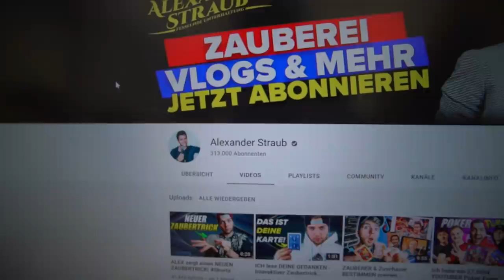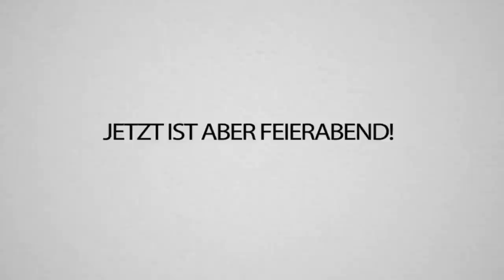Wir haben den WELTBESTEN ZAUBERER in unser Büro bestellt - Komplette Hopsnahme...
Wir haben den weltbesten Zauberer, Alexander Straub zu uns geholt und er hat uns komplett verwirrt. Es gab ja früher schon Videos mit Julien Bam und Simon Unge, schon da konnte ich es nie fassen. Aber das ganze nochmal in echt zu sehen ist so viel krasser...